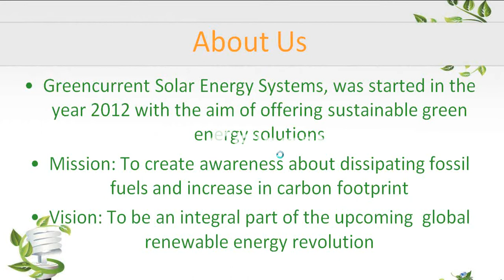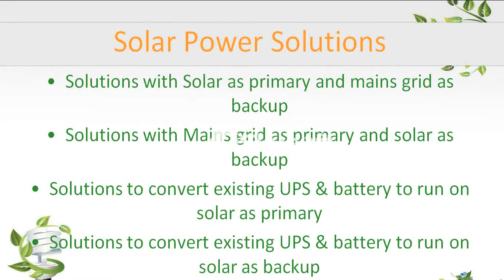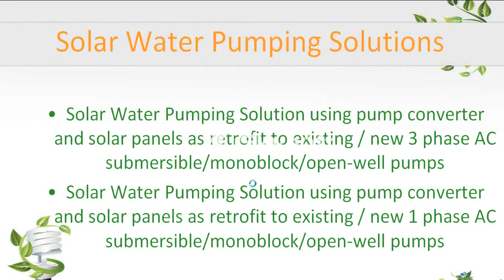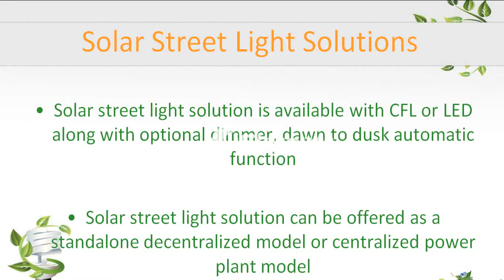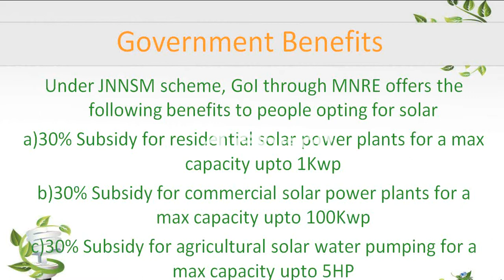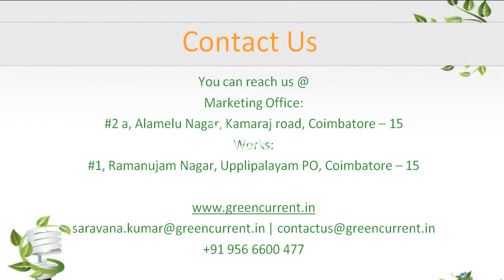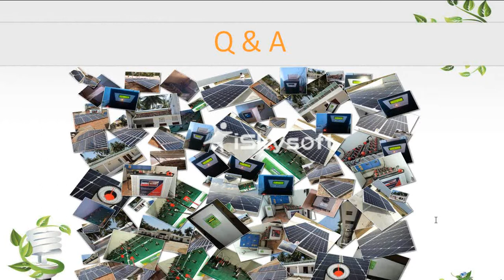Solar thermal and solar power solutions - Saravana Kumar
Webinar (live discussion) on solar thermal and solar power solutions with Saravana Kumar of Greencurrent Solar Energy Systems, Coimbatore